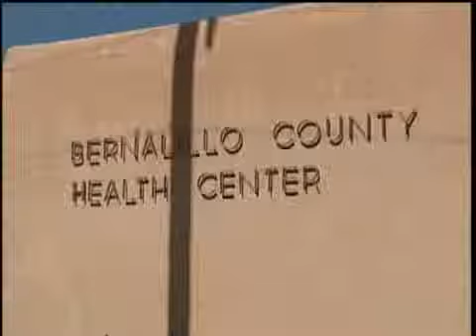'Shots For Tots' Program Begins